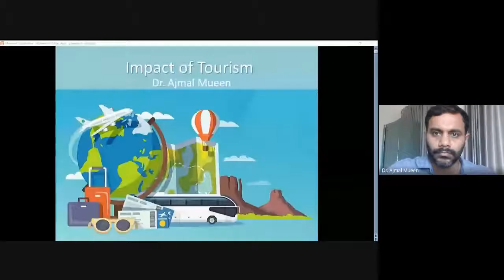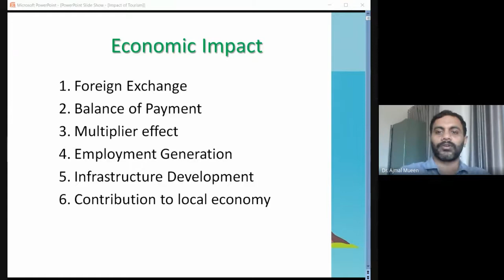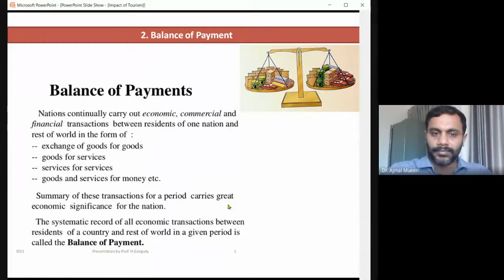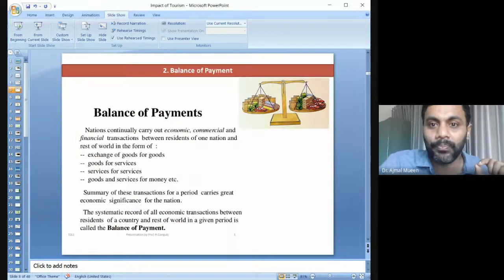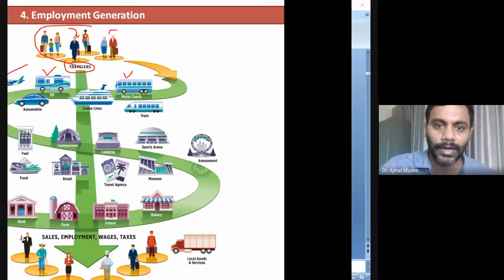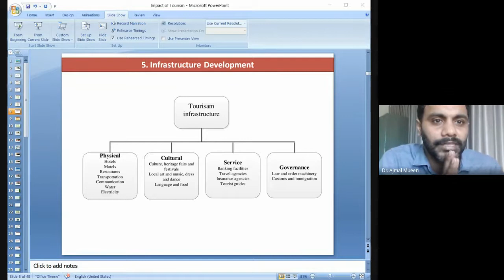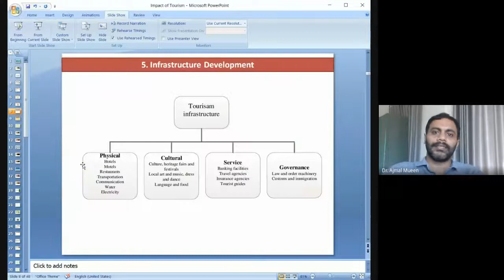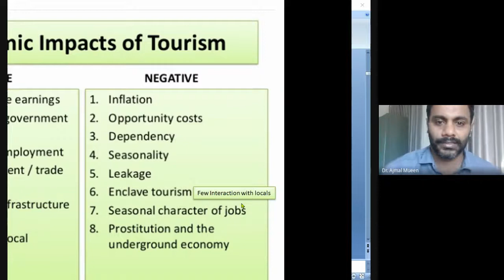Economic Impact of Tourism Malayalam Online Class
Online Class on Economic Impact of Tourism